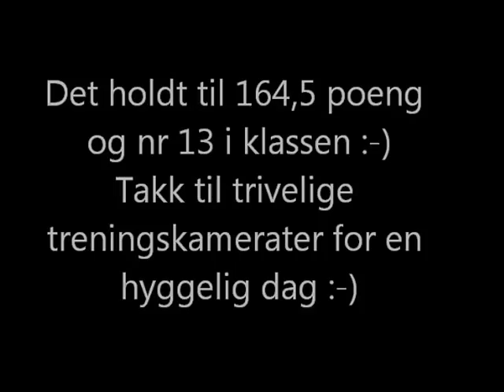LP stevne 07 06 14 - Irma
LP stevne på Slitu 07.06.14. Kl.1. Ikke godfølelsen i dag, men jeg ser på filmen og poengene at jeg gjør Irma urett med det. 164,5 poeng og nr 13 i klassen av 29 :-)